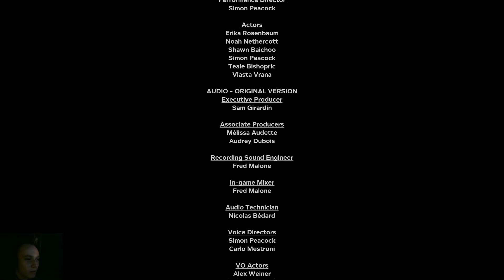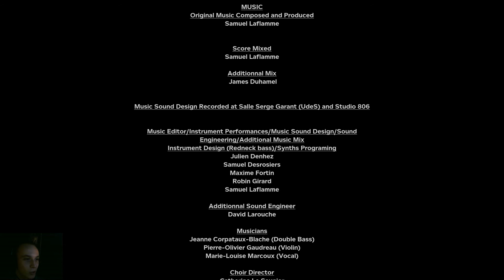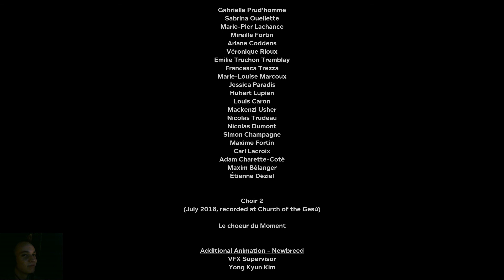Outlast 2 Sonnenaufgang #22 ENDE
Das Ende von Outlast 2, es ist geschafft, wir wurden hart genug gegeißelt das man uns nun an einem Sonnigen Tag nachhause schickt :D